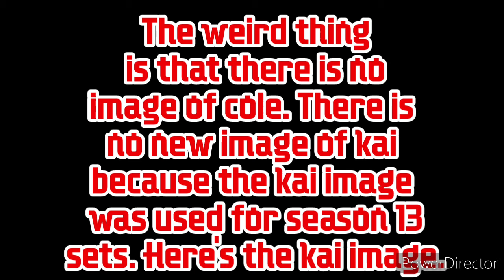NEW Ninjago Season 14 Character Box Art Images!